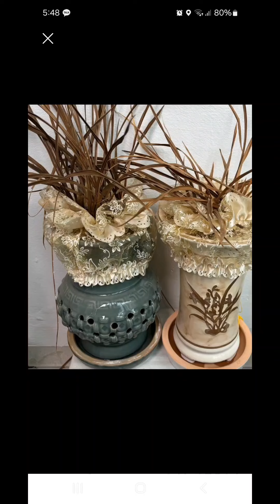당근 산책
죽은 난 화분 두개
나눔으로
찾아오가는 길
상쾌한 아침산책
능소화가 넘 예쁜 모습을 보여주네요^^
이 난화분에도 예쁜 화초를 담아 봐야겠어요^^